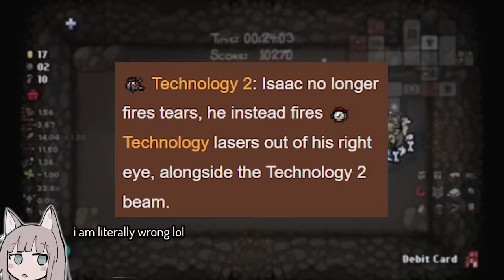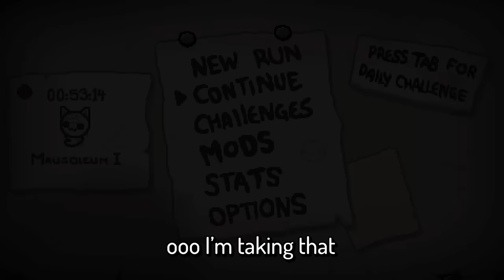This Trick Gets You INFINITE ITEMS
In-game songs from The Binding of Isaac: Antibirth music++ mod and persona specialist dance mod

This is the greatest spirit of denial moment of all time.